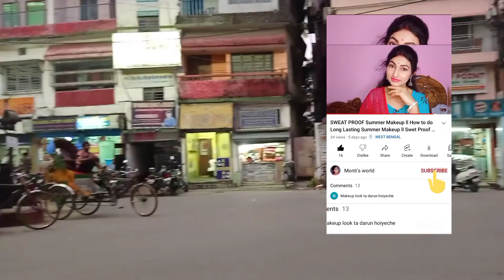ঘুরতে যাওয়ার shoping vlog ll